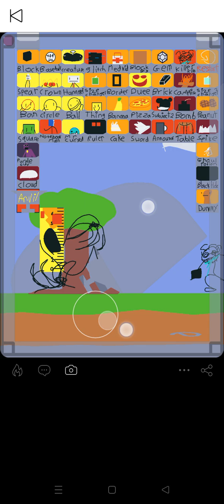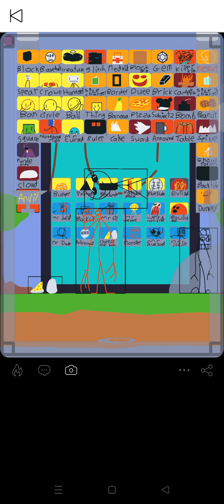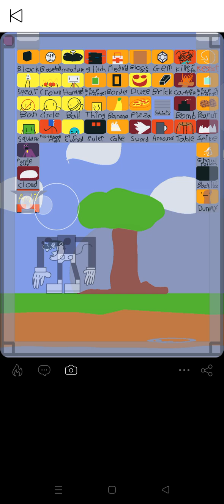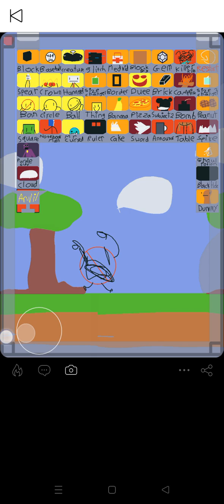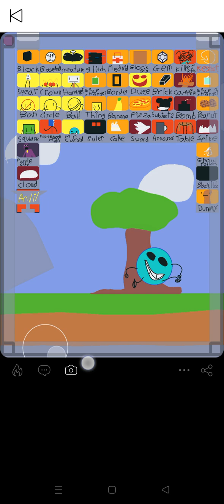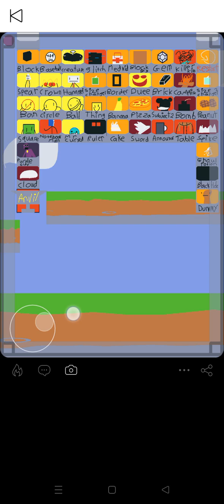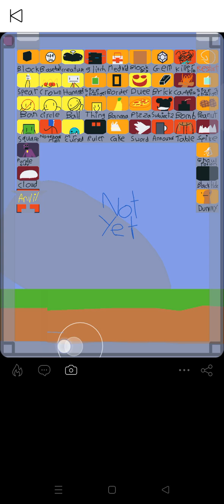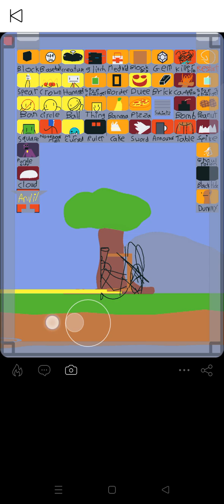I found this goofy app (Castle) Episode 5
Today I am playing my sandbox game about a video I made a while ago called "battle for banana emoji" and some stuff here are not made by me.